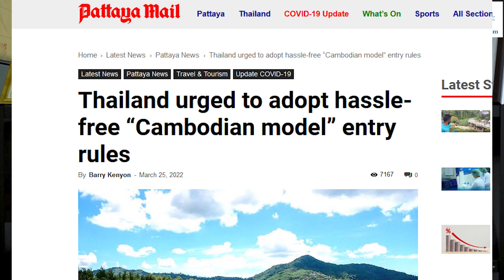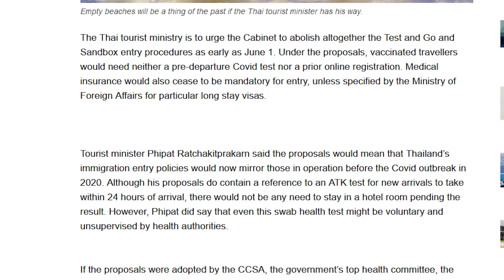Will New Thai Immigration Rules "Mirror" 2020?